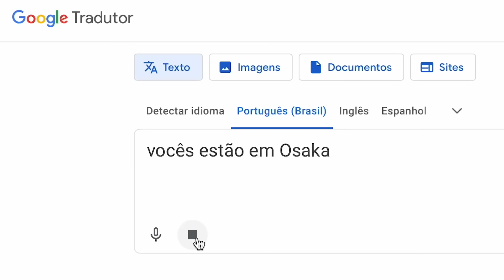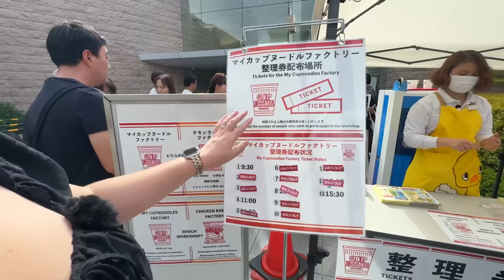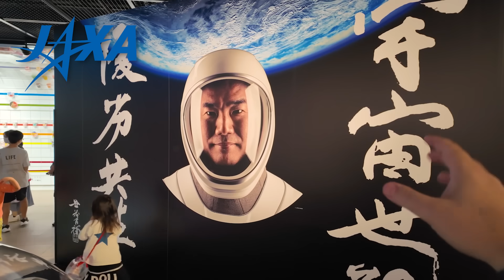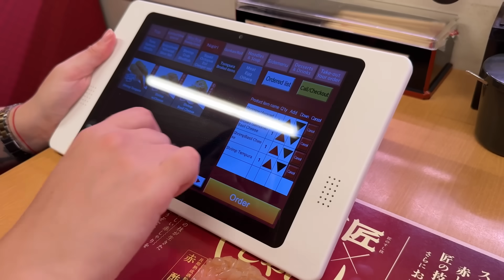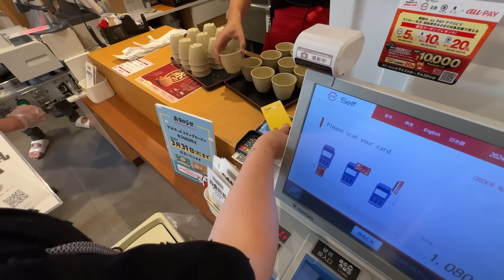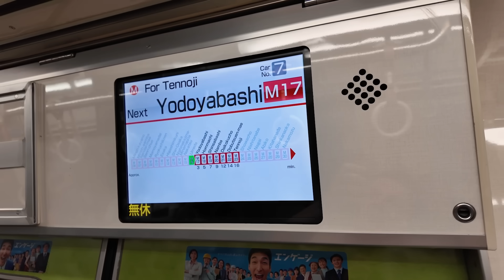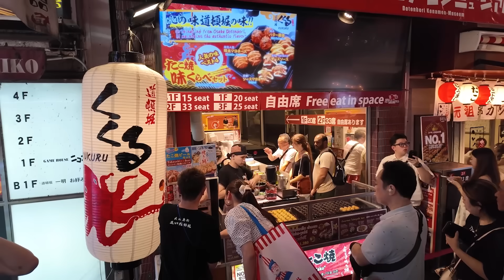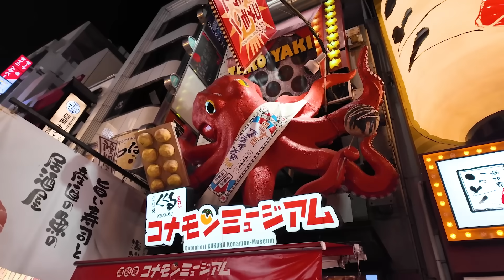🇯🇵 ANDANDO PELA CIDADE MAIS CAÓTICA DO JAPÃO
🤑 Se você ainda não tem uma conta na Nomad, aproveita que com o nosso código LEOEFABI você garante até $20 de CASHBACK na sua primeira remessa. Abra sua conta agora mesmo

🟠 MARATONA LF

⚡️ Quer apoiar o canal e fazer parte da jornada de perto?

💬Comentando aqui, dando like e compartilhando o vídeo já ajuda muito! 🫶🏻

❗️SEGURO VIAGEM E SAÚDE

💲 CARTÃO QUE USAMOS

💛 NOMAD: Ganhe até $20 de cashback! Baixo o app e abra sua conta NOMAD e use o código de convidado LEOEFABI

Curtiu a trilha sonora do vídeo?

E se é criador de conteúdo, voce pode experimentar a biblioteca de músicas que usamos por 30 dias gratuitamente se cadastrando